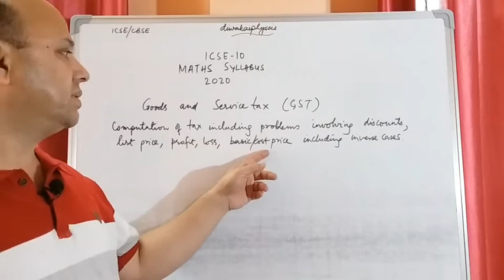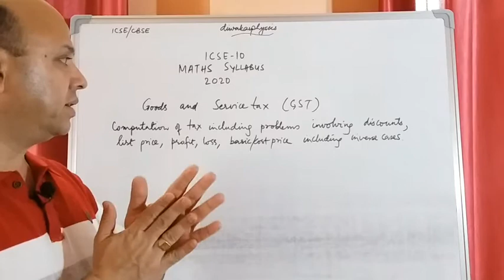2020 ICSE MATHEMATICS SYLLABUS , WHAT'S ADDED ?? NEW SYLLABUS,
Prepare well for 2020 exam...